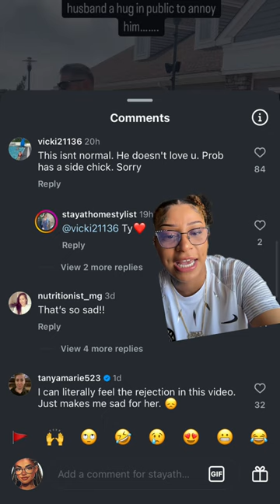Women are hypocrites